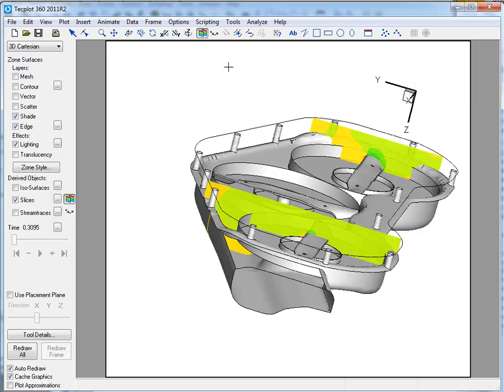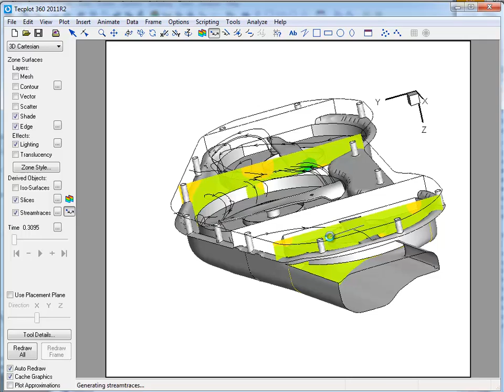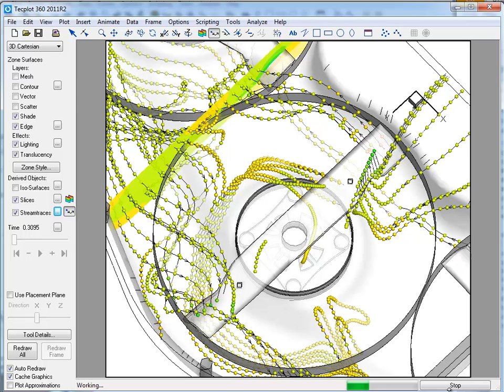Using Tecplot 360 for integration of a slice in a domain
This quick hits video shows a user how to integrate over a slice in a CFD solutions.